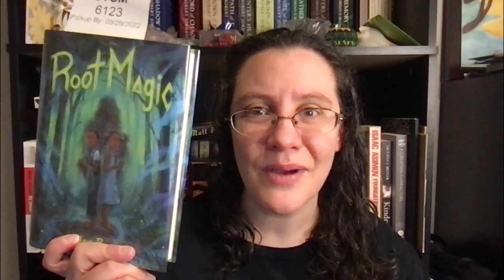Week 13 Wrap Up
What week is it again? Apparently I've forgotten. Is it summer yet?

00:00 Intro
00:43 Book Wrap Up
08:54 March Stats
10:59 Writing Wrap Up
12:45 Other Media Wrap Up
19:57 Outro